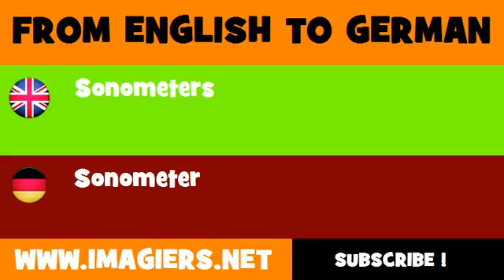DEUTSCH ENGLISCH = Sonometer